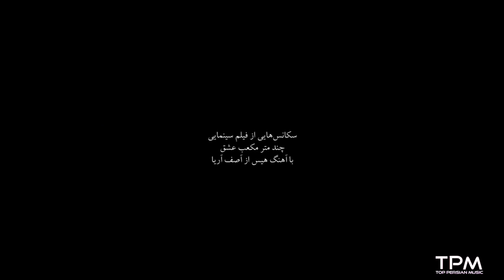میکس فیلم سینمایی چند متر مکعب عشق با آهنگ هیس از آصف آریا - Asef Aria - Hiss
میکس جدید و بی نظیر فیلم ایرانی چند متر مکعب عشق با آهنگ هیس از آصف آریا
میکس فیلم سینمایی چند متر مکعب عشق با بازی ساعد سهیلی و آهنگ هیس از آصف آریا

میکس فیلم سنمایی ایرانی چند متر مکعب عشق با آهنگ هیس از آصف آریا رو به صورت رسمی و قانونی از کانال ما ببینید و لذت ببرید

A Few Cubic Meters of Love
Asef Aria Hiss
Hiss Asef Aria

برای دیدن فیلم سینمایی چند متر مکعب عشق حتما به لینک زیر برین:

خلاصه فیلم سینمایی ایرانی چند متر مکعب عشق:

عبدالسلام مهاجر افغان است و به همراه دخترش مرونا در یک کارگاه زندگی می کنند.
عشقی در راه است عشق صابر، کارگر ایرانی به مرونا، دختر افغان.

برنامه های تلوزیونی رو زنده ببینید و حاشیه هنرمندان رو دنبال کنید 👇🏻📺🎙🎤

پخش زنده مسابقات لیگ برتر فوتبال، بسکتبال و ... ⚽️🏀🏐خلاصه بازی ها، آنالیز عملکرد تیم ها و ...👇🏻